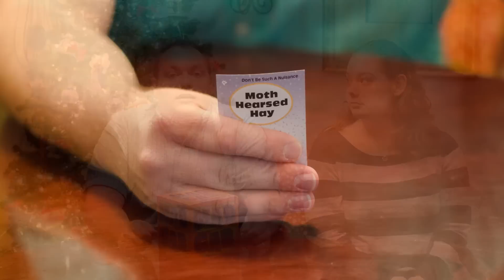Surprise Pregnancy Announcement - Mad Gab Card Game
We love to play games with family. But this time I made my own cards for the game Mad Gab and secretly used them against my parents. In the Mad Gab game, the words on the card sound like a meaningful phrase when read aloud. I secretly recorded video while we were playing and I caught my family completely by surprise.